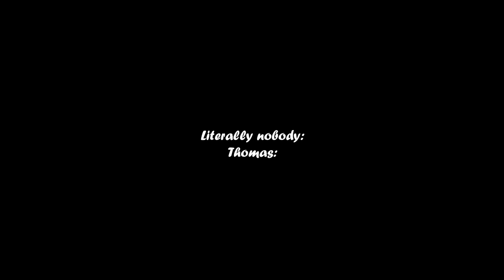I hate Thomas.mp4 | Sanders Sides meme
A family pictureeeeeee

Demonetized is Thomas’ fav friend